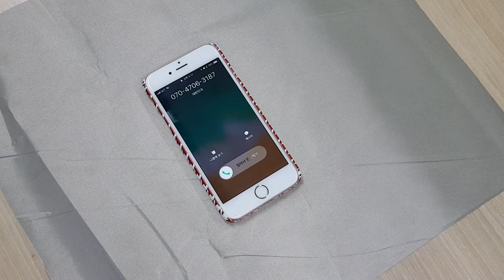쉴드그린 전자파차단-휴대폰 신호 차단-금속도금섬유-HNG80 시연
쉴드그린의 금속도금섬유는 휴대폰 신호까지 차단 합니다.
쉴드그린 친환경 전자파차단 섬유는 신호를 줄여줍니다.
100% 수준으로 차단을 원하실때 차단벽지나차단 커튼, 차단 텐트 소재로 사용하는 전자파차단 금속도금 섬유
친환경 전자파차단+프리미엄 어싱 테라피 전문기업-쉴드그린

경기도 우수기업으로 경기도의 경기도주식회사 추천으로, 시흥 신세계프리미엄아울렛과 동대문디자인프라자에서
수전반,배전반, 변압기, 송전탑,이동통신중계기,쉴딩룸,EMP, 전자 방어 시스템을 더불어 EMI.EMC 문제 해결!
쉴드그린 복합 어싱테라피,전자파차단 기술
Shieldgreen complex earthing therapy & EMF,RF Shielding technology